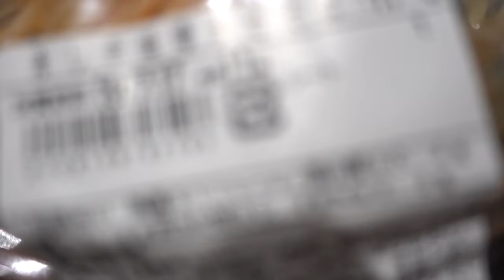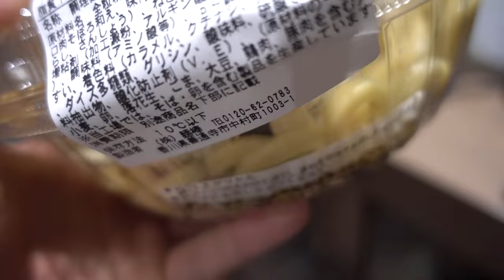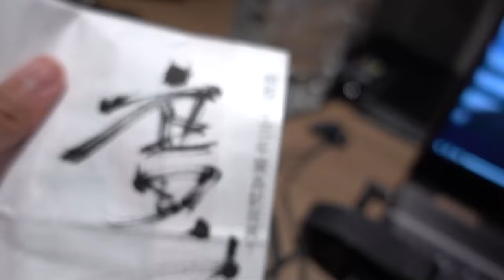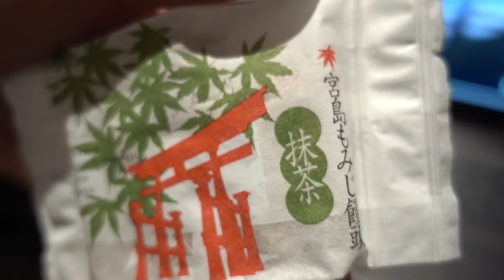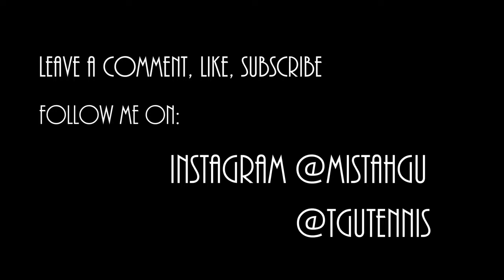Eatin' EEL and Maple Leaves MIYAJIMA SPECIALTIES | SUMMER '19 IN JAPAN VLOG | Day 7 Part 3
Tennis Page: @TGuTennis

Intro/Outro Music: Aimer - One